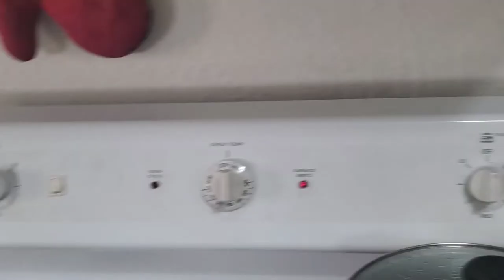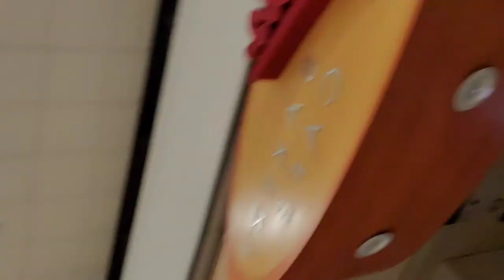De Visita Con Los Tios 🤗🚕💜Primer Vlog Del Año🙋🏻‍♀️🤯🥳